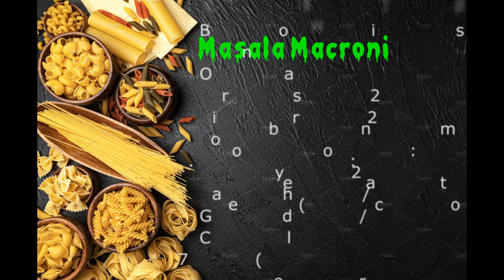Masala Macaroni Recipe | Pasta Recipe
Hi,
Home cooks today i have a very easy and special recipe for you . today i am going to show you how you can make Easy & Tasty Masala Macroni Recipe | Pasta Recipe | Macroni without Sauce.